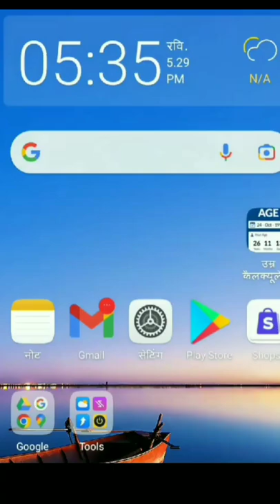Pinterest aapसे फोटो डाउनलोड कैसे करें😱how to download photos from pintrest app